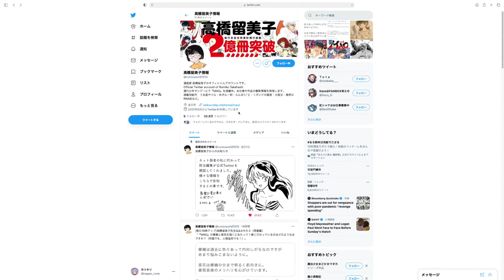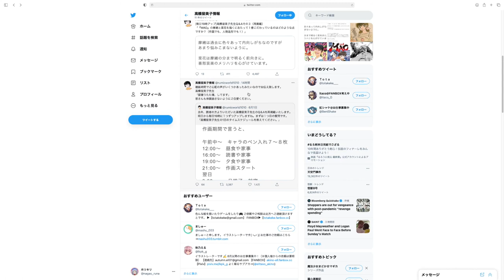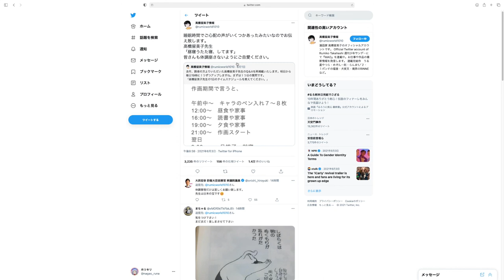Living Manga Legend Rumiko Takahashi joins Twitter and Breaks Brains with her Schedule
The manga artist behind Urusei Yatsura, Maison Ikkoku, Ranma 1/2 and Inuyasha gives us a glimpse into what her schedule is like.